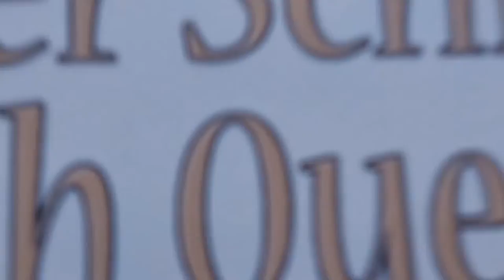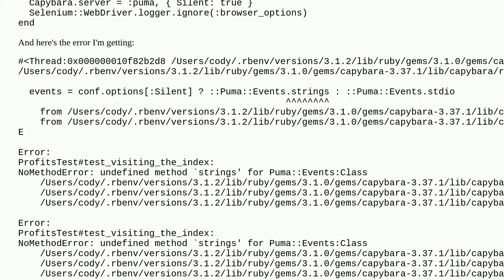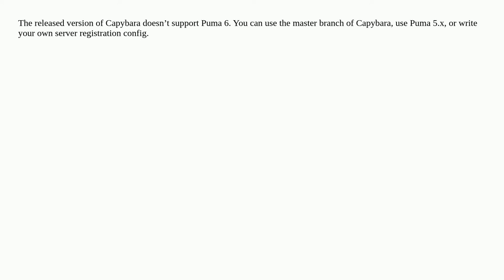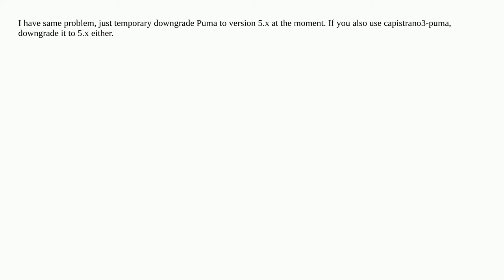NoMethodError: undefined method `strings' for Puma::Events:Class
A special thanks goes out to the community

  capybara puma ruby-on-rails